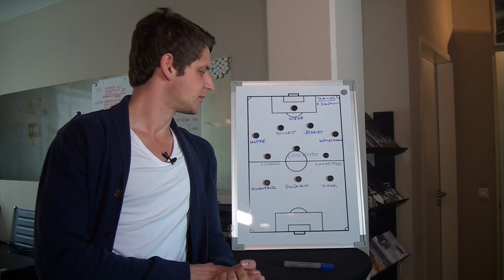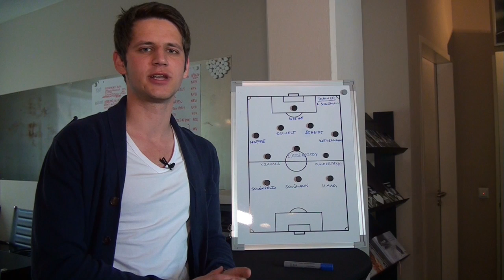Die Traumelf von Philippe Schümann (Heidgrabener SV) | ELBKICK.TV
Egal ob treffsicher, zweikampfstark oder einfach unheimlich gutaussehend. Für Phillipe Schümann (Heidgrabener SV) sind diese 11 Kandidaten seine absolute Traumelf.